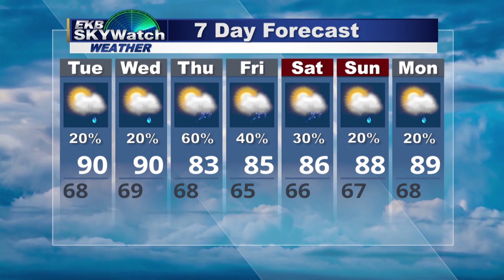August 27th Weather